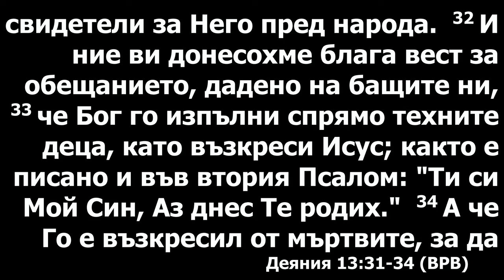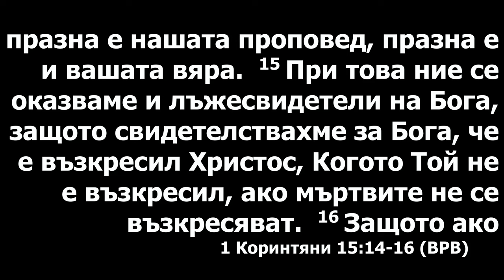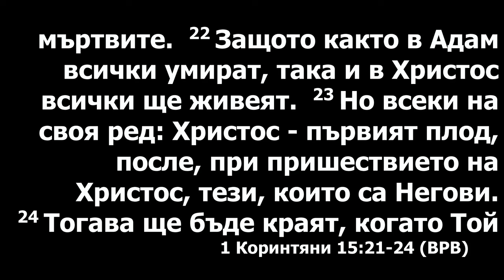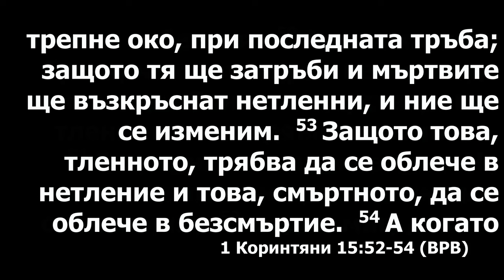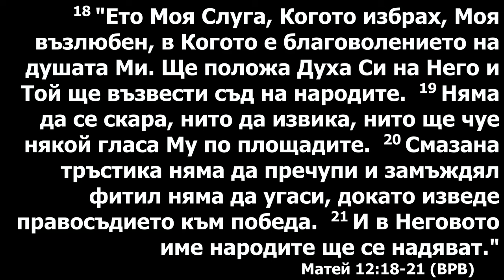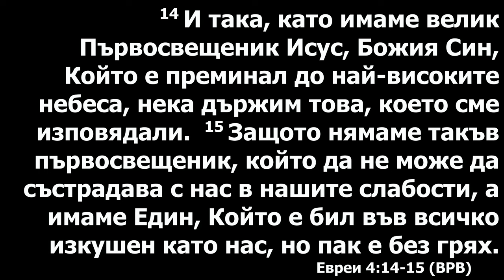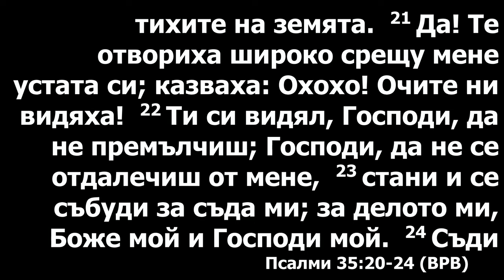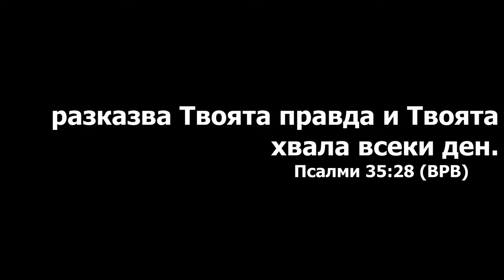Доколе не доставит суду Победы! Проповедует пастор Геннадий Ни